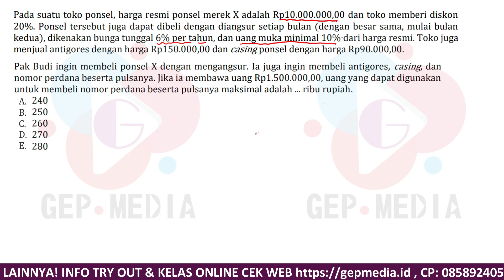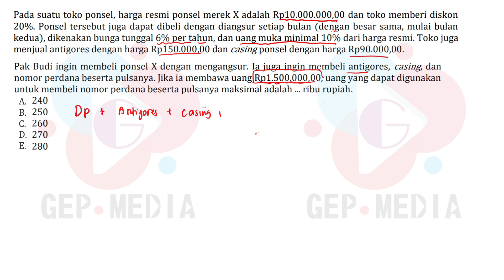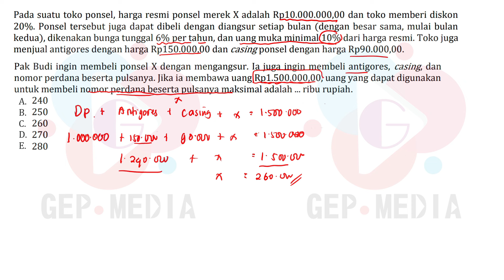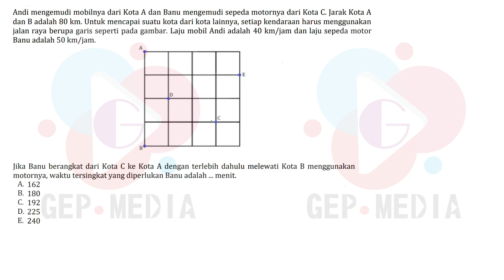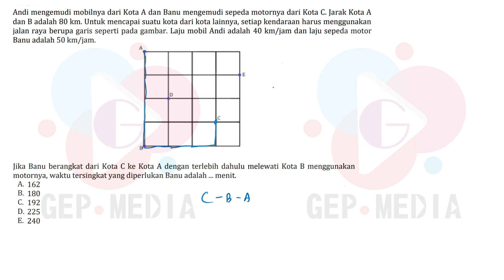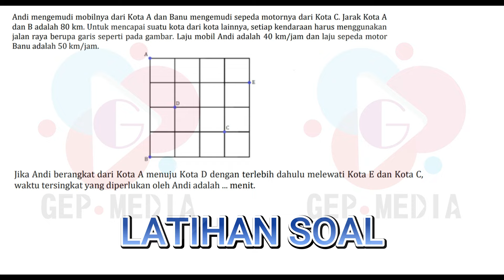BOCORAN SOAL UTBK SNBT 2024 HARI KE 1-7 GELOMBANG 1 | PENALARAN MATEMATIKA